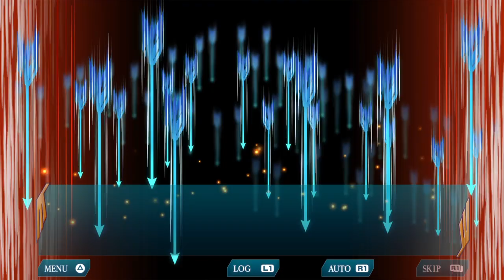アーキタイプ・アーカディア 体験版 A Story Season 1 part 0